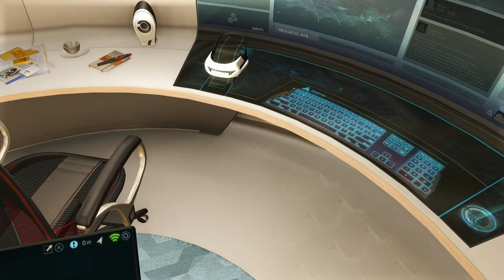ASSASSIN'S CREED ROGUE REMASTERED Walkthrough - PART 1 - THE WAY THE WIND BLOWS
Assassin's Creed Rogue Remastered Gameplay Walkthrough Part 1 includes the missions...

The Way The Wind Blows
Lessons and Revelations

This walkthrough for Assassin's Creed Rogue Remastered. available on the PC, PlayStation 4, Xbox One, PlayStation 5 and Xbox Series X|S will include the Full Game, Main Campaign, Story Missions, Side Missions, Collectibles, Cutscenes, Gameplay and Ending.

Assassin's Creed Rogue is a 2014 action-adventure video game developed by Ubisoft Sofia and published by Ubisoft. It is the seventh major installment in the Assassin's Creed series, and is set between 2013's Assassin's Creed IV: Black Flag and 2012's Assassin's Creed III. It also has ties to Assassin's Creed Unity, which was released on the same day as Rogue. It is the last Assassin's Creed game to be developed for the seventh generation of consoles, being released for PlayStation 3 and Xbox 360 in November 2014, and for Microsoft Windows in March 2015. A remastered version of the game was released for PlayStation 4 and Xbox One in March 2018. It was also released on the Nintendo Switch as part of The Rebel Collection alongside Black Flag in December 2019.

The plot is set in a fictional history of real-world events and follows the millennia-old struggle between the Assassins, who fight to preserve peace and free will, and the Templars, who desire peace through control. The framing story is set during the 21st century and depicts the player as an employee of Abstergo Industries (a company used as a front by the modern-day Templars), who uncovers various secrets about the Assassin-Templar conflict while attempting to fix the company's servers. The main plot is set before and during the French and Indian War from 1752 to 1760, and follows Shay Patrick Cormac, an Irish American Assassin-turned-Templar who hunts down former members of his Brotherhood after becoming disillusioned with their tactics.

Upon release, Rogue received a mixed reception, with praise directed at the game's twist on the traditional formula by playing as a Templar, the mature storyline, complex protagonist, and sophisticated depiction of the Assassin-Templar conflict, as well as the additions to the franchise's lore and the naval warfare gameplay. However, it was criticized for failing to innovate the series' formula and its similarities to Black Flag.